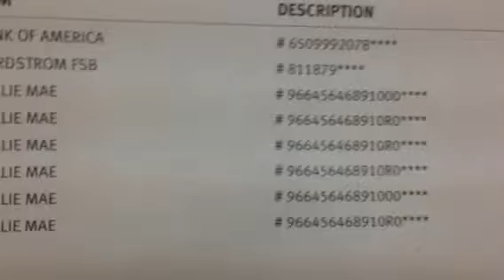Credit Repair Montebello Alba Ar